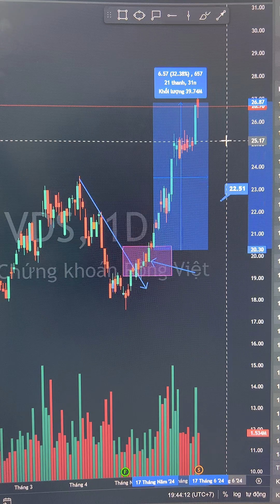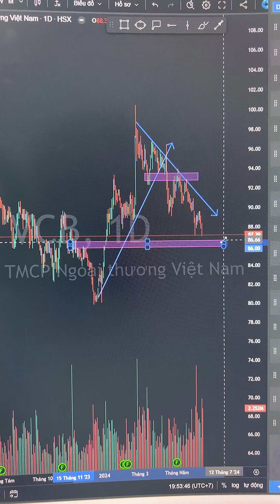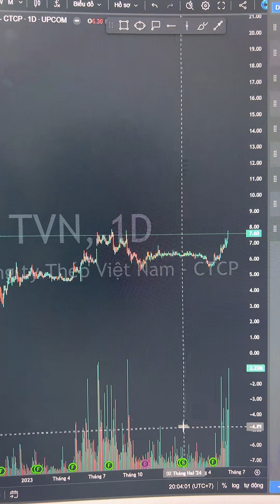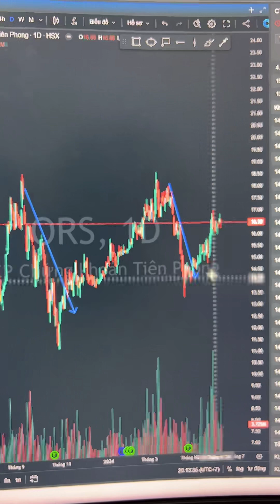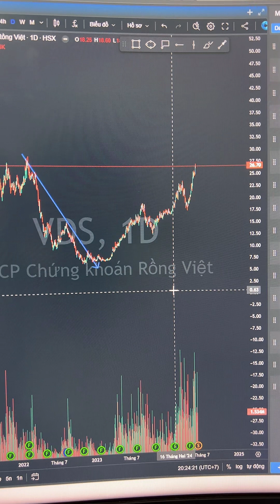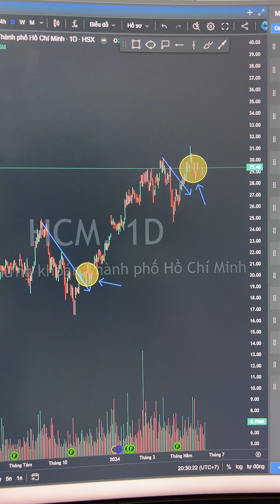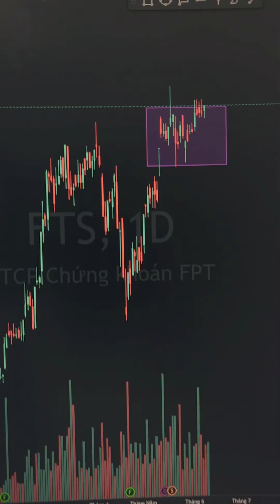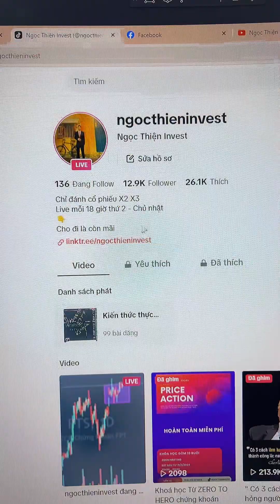RỦI RO TRONG NGẮN HẠN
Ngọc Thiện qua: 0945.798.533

-Link FB ( Folow mình để Tìm hiểu những kiến thức qua những bài post FB nhé )